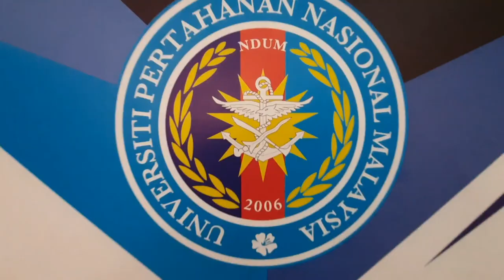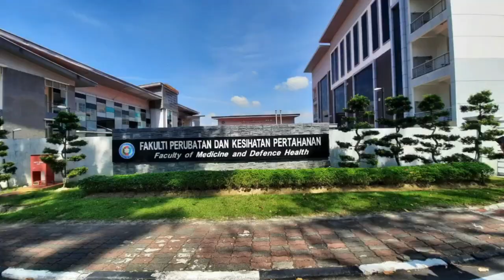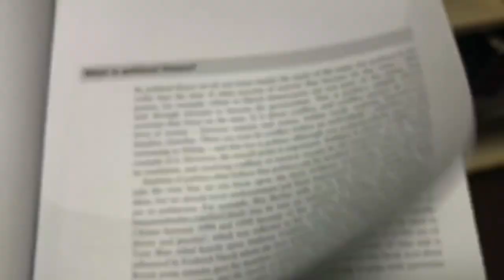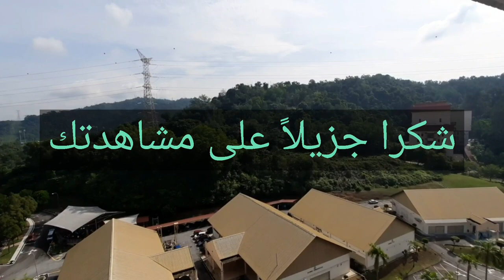NATIONAL DEFENCE UNIVERSITY OF MALAYSIA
ARABIC ASSIGNMENTS: OUR UNIVERSITY!
Hello! We are Year 1 students pursuing a Bachelor of Islamic Defense and Security - 1ZP63, Universiti Pertahanan Nasional Malaysia. This is a video for you all to get to know our university titled ‘جامعتنا’.
Group members (Group 5):
ADLINA MAISARAH BINTI AMIRUDDIN (Director)
NURANIS NAJWA BINTI ZAILANI (Vice Director)
SANIRAH BINTI SULEIMAN (Secretary)
SITI KHADIJAH BINTI ABDUL ARI DULKHADE (Photographer)
NUR ALYANABILA BINTI SHAMSUDDIN (Editor)
Lecturer:
ENCIK MHD FAIZAL BIN MHD RAMLI

// This video was edited using a VN application //